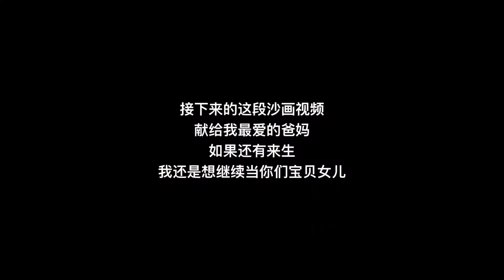沙画视频- 送给我最爱的爸爸妈妈 我爱你们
请了沙画师为我圆梦。爸，无论你现在在世界的哪个角落，我都很庆幸你是我爸爸。来生，再做我父亲。妈妈我会照顾好，你也要快快乐乐的。